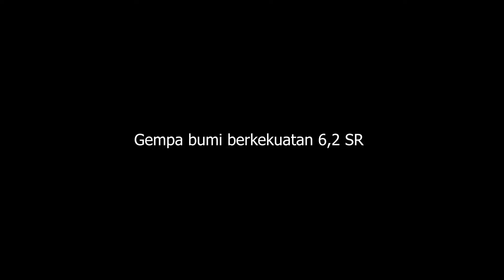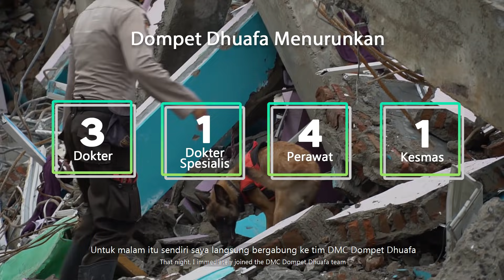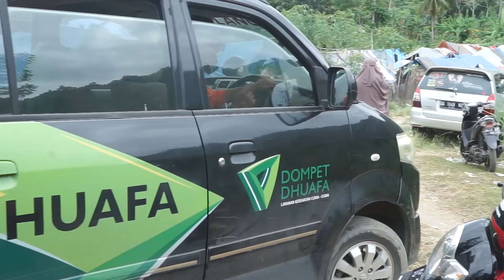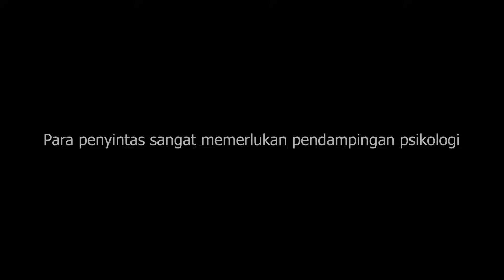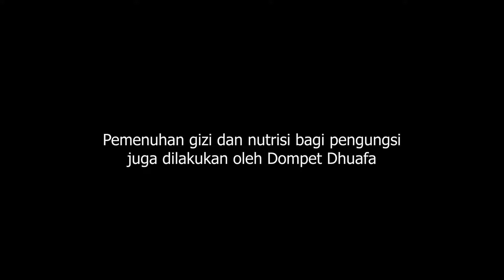Cerita dari Gempa Majene dan Mamuju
15 Januari 2021, tak berselang lama setelah dini hari, gempa berkekuatan 6,2 SR  mengguncang Majene dan Mamuju, Sulawesi Barat. Masyarakat yang sedang terlelap harus terbangun karena kekuatan dari kulit bumi. Sebagian dari mereka tidak lagi memiliki tempat tinggal karena harus mengungsi. Di Kota Mamuju, Gedung Kantor Gubernur harus runtuh, banyak gedung dan fasilitas publik harus rata dengan tanah. Akses jalan yang terputus antara kedua wilayah menjadi tantangan bagi para relawan.

Data BNPB menyebutkan setidaknya 105 jiwa meninggal dunia, 3.741 rumah warga serta beberapa gedung pemerintahan dan fasilitas umum mengalami kerusakan.

Dompet Dhuafa melalui Tim Disaster Management Center (DMC) merespon segera bencana alam in dengan mengirimkan tim respon ke lokasi. Tim DMC segera melakukan evakuasi di RS Mitra Manakarra dan menerobos ke wilayah terisolir demi untuk menyalurkan bantuan logistik. Layanan Kesehatan Cuma-Cuma (LKC) juga hadir untuk melakukan pertolongan pertama bagi pengungsi yang terluka karena tertimpa reruntuhan.

Terima kasih kepada seluruh donatur yang sudah membantu tahap awal respon bencana di Sulawesi Barat. Tetap dukung kami untuk membangun kembali Mamuju dan Majene di tahap recovery.

Hingga saat ini aksi untuk membantu saudara-saudara di Sulawesi Barat masih dilakukan oleh Tim Dompet Dhuafa. Dukung kami untuk  membantu mereka yang terdampak bencana melalui:

atau

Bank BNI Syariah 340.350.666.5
an Yayasan Dompet Dhuafa Republika

Karena kepedulianmuu, bantu ringankan saudaramu.